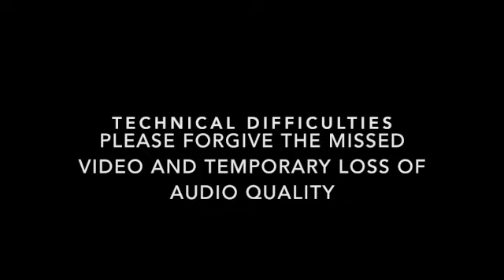COVID-19 Pastor's Roundtable Discussion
Roundtable discussion about some of the relational, emotional and spiritual issues being created by the COVID-19 virus and social distancing